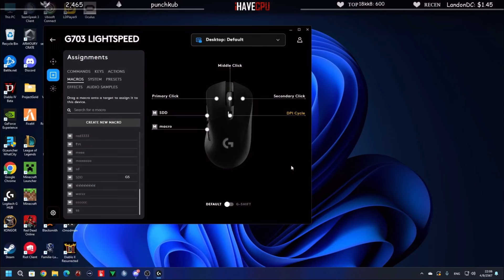ลุงแม็คซ้อมไฟท์กับJAKที่เทรนนิ่ง Star Town | EP.9240